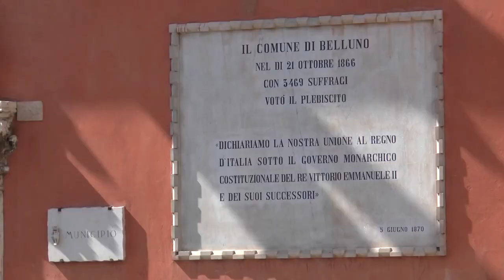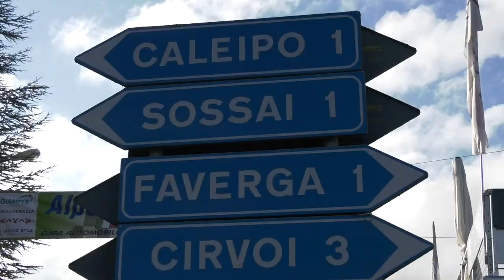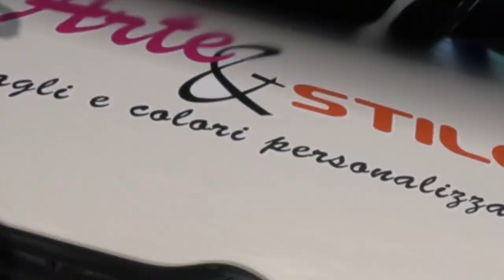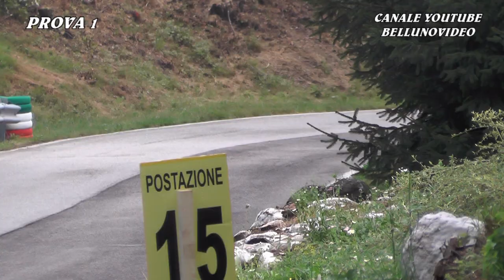MARCO BOARON | SALITA ALPE NEVEGAL 2022 | CITROEN SAXO PROD.E 1600